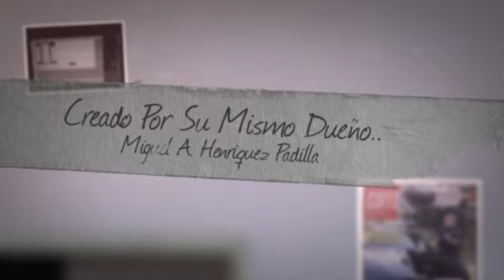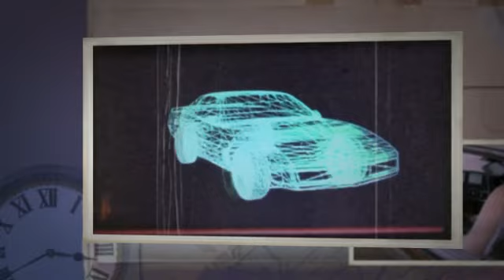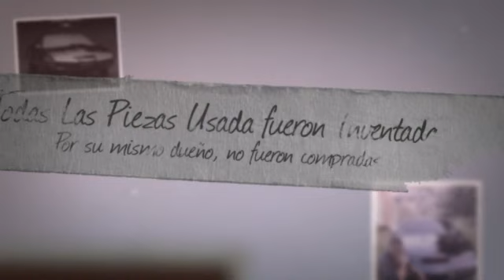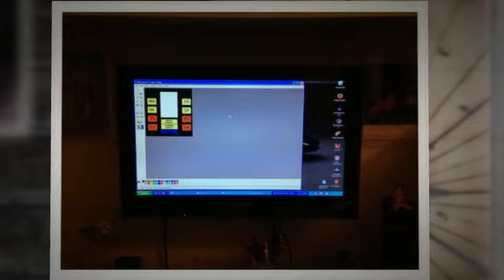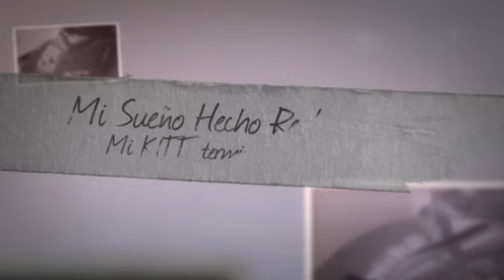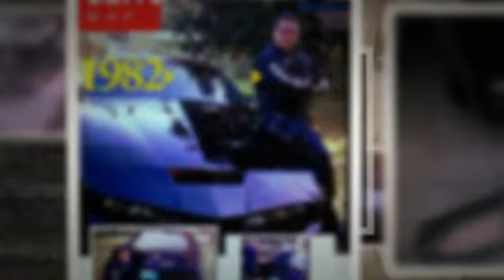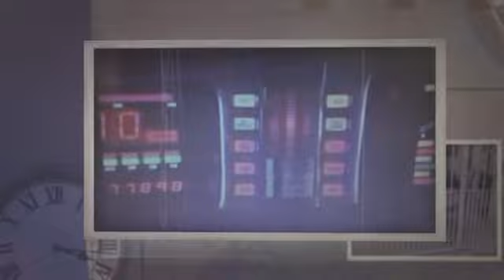Knight Rider Puertorriqueno La Historia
La Historia como fue creado KITT Puertorriqueno aqui en la isla del encanto por su mismo dueno Miguel A. Henriquez Padilla con piezas inventadas por el ninguna de estas piezas fueron compradas fue creado desde el 1995 al 2012